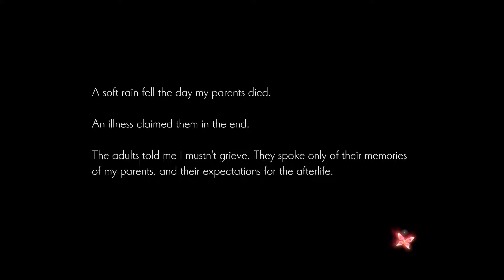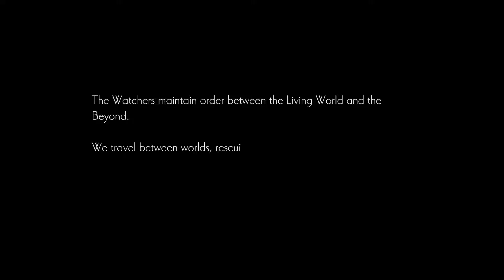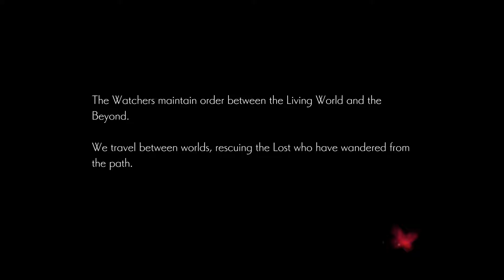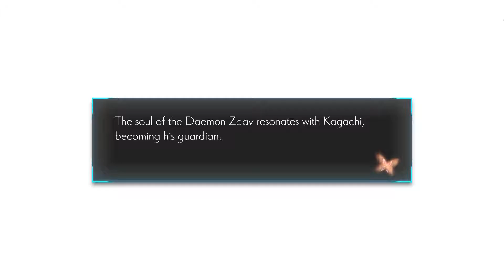Oninaki Gameplay Walkthrough Part 1 with First Boss Fight | No Commentary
My gameplay of oninaki, no commentary
Includes first part of the game with the first boss fight.

ONINAKI tells the story of one Watcher on a journey to protect Life, after Death. ONINAKI features exciting hack and slash style battles, with deep customization of your daemons and weapons. Experience unique action gameplay combined with a deep and satisfying story.